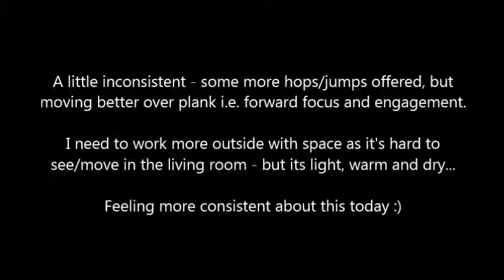15 01 2015 Stage one Session five